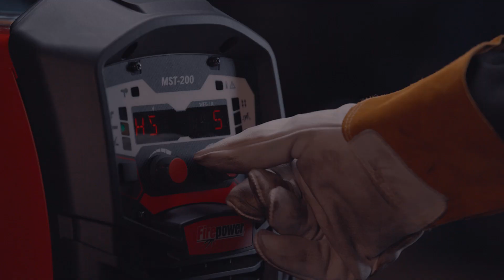The Firepower to Conquer Your Next Welding Project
Meet the best Firepower welders ever. The Firepower FP-200 MIG/Flux Cored and MST-200 MIG-Stock(Stick)-TIG use state-of-the-art inverter technology to deliver 200 amps of power. Designed for the Automotive General Repair Industry and the Do-It-Yourself enthusiast, they combines professional-grade arc performance and functionality with versatility, value and and the industry’s most-generous accessory package.